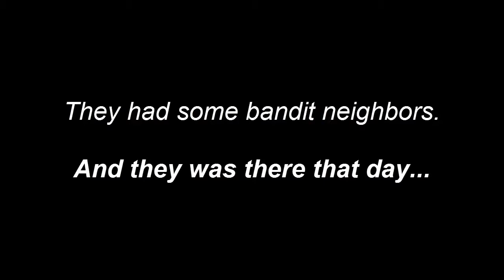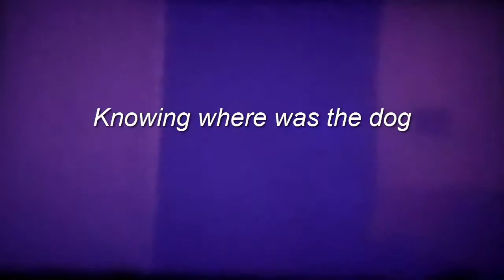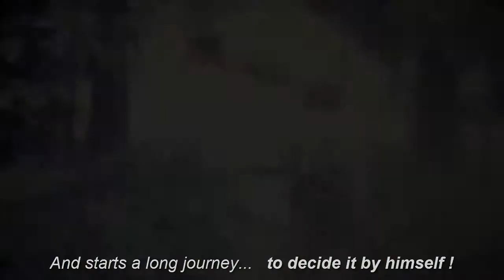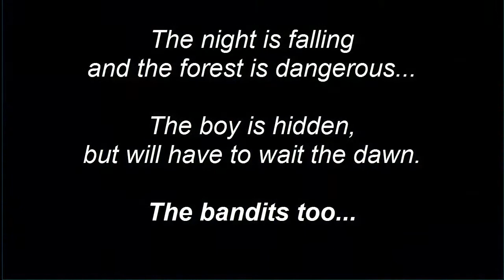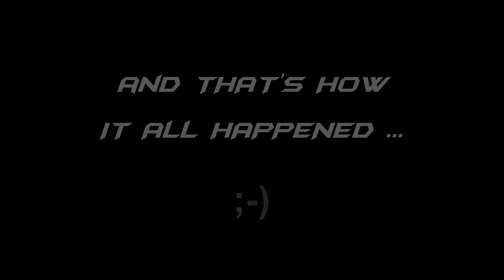OUR ODYSSEY - The original super-8 film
That's the digital version of the super-8 original short film "Our Odyssey" to guide the new soundtrack making. Total: 11 minutes.

I added legends to narrate the film and the story, adapted to tell what happened 40 years ago, when I made the original version (in 1975).

The original sound track starts ate 0:58 min of the film.

After 8 min, during the battle, I repeated the same part of the music many times to fill the space in the action... I assembled but not mixed because it's only temporary. It's horrible... that's why I advise here that the original music is different... and perfect.

The idea is to change the Rick Wakeman songs (Journey to the Center of the Earth, 1974) with our original songs... maybe in the same style or inspiration... maybe not... ;-)